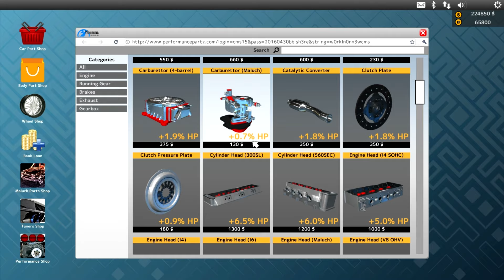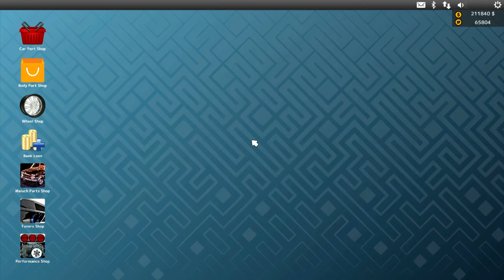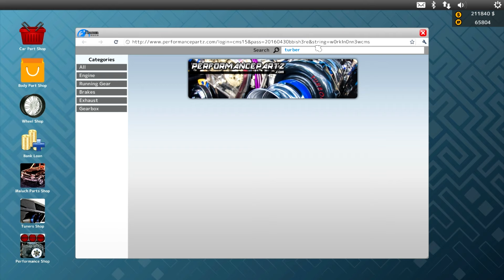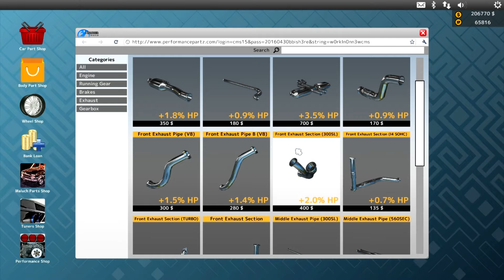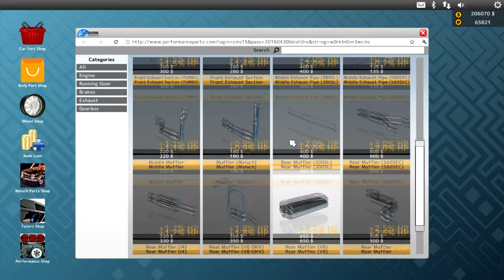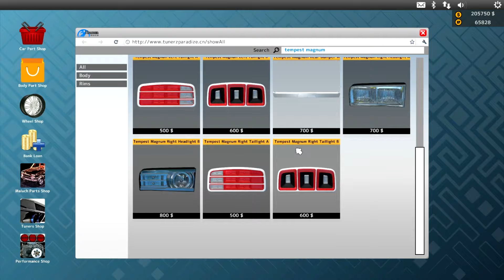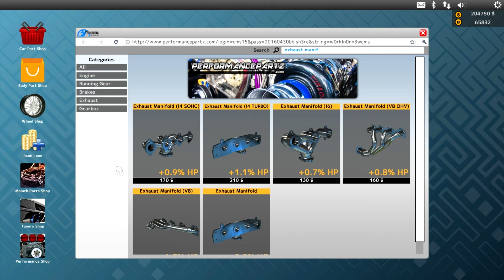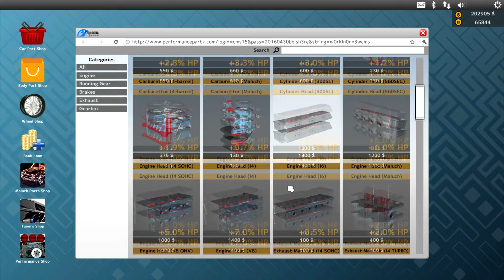Supercharging My Tempest Magnum! - Car Mechanic Simulator 2015 Performance DLC!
Today we supercharge my Tempest Magnum!